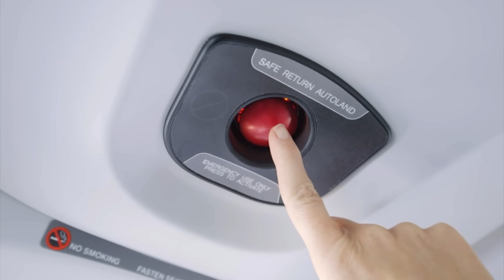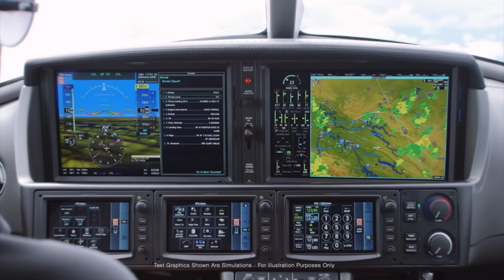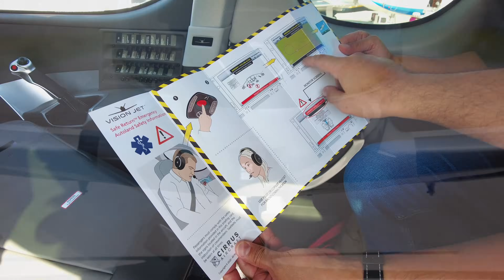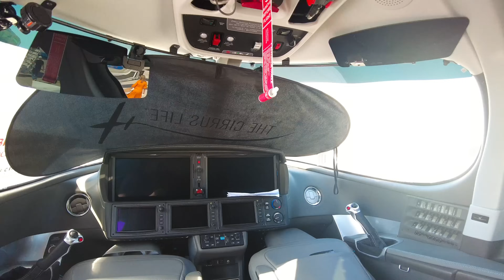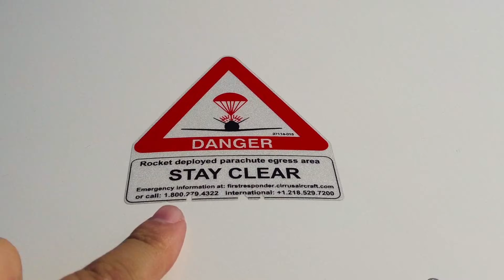PİLOTSUZ İNİŞ YAPABİLİYOR VE PARAŞÜTÜ VAR - CIRRUS VISION JET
Cirrus firması insan hayatını korumaya yönelik olarak geliştirdiği güvenlik sistemleri ile bir çoğunuz tarafından biliniyor olabilir.

Autoland Safe Return özelliğine sahip uçaklar acil bir durumda tek bir tuşla kendisi en uygun rotayı bularak en uygun meydanın en uygun pistine otomatik iniş yapabiliyor.

Tüm bunları yaparken sizin yerinize uçağın iniş takımlarının açılması, flaplarının derecesinin ve süratin ayarlanmasını bunların hariinde ayrıca inişten sonra güvenle fren yapılması işlerini de kendisi hallediyor.

Ayrıca Cirrus Airframe Parachute System (CAPS) olarak isimlendirdikleri  balistik bir paraşüte sahip olan Cirrus Vision Jet bu paraşütle bugüne kadar 120'den fazla acil iniş yaparak 241 kişinin hayatını kurtardı.